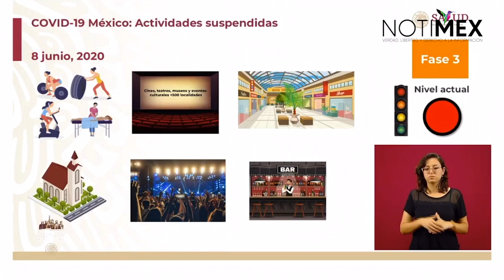Gimnasios, cines y teatros se mantienen inactivos y cerrados: José Luis Alomía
José Luis Alomía detalló que México se mantiene en color rojo, lo que permite iniciar algunas actividades con ciertas limitaciones.